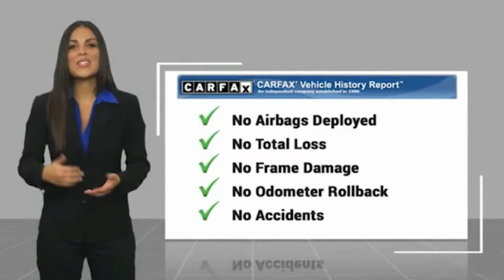2017 Toyota PRIUS Marina del Rey, Los Angeles, Santa Monica, Culver City, Venice, CA PDD529947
4636 LINCOLN BLVD.

MARINA DEL REY TOYOTA: PROUDLY SERVING MARINA DEL REY, LOS ANGELES, SANTA MONICA, CULVER CITY, VENICE, AND SURROUNDING SOUTHERN CALIFORNIA LOCATIONS. THIS RED 2017 Toyota PRIUS IS EQUIPPED WITH A 1.8L 4-Cylinder DOHC 16V VVT-i -inc: aluminum block and head, AUTOMATIC TRANSMISSION, AND RECEIVES AN ESTIMATED . MARINA DEL REY, CA 90279. MARINA DEL REY, CA - LOS ANGELES, CA - SANTA MONICA, CA - CULVER CITY, CA - VENICE, CA STOCK #: PDD529947 | 2017 Toyota PRIUS CARFAX Certified 1-Owner 2017 Toyota PRIUS Clean CARFAX. 2017 Toyota Prius Four FWD 1.8L 4-Cylinder DOHC 16V VVT-i Odometer is 25071 miles below market average! 54/50 City/Highway MPG Awards: * 2017 KBB.com 5-Year Cost to Own Awards * 2017 KBB.com 10 Best Hybrid Cars Under $40,000 * 2017 KBB.com 10 Most Awarded Brands * 2017 KBB.com Best Resale Value Awards Marina del Rey Toyota has been a family-owned business since 1995, and that experience informs how we treat our customers. From our award-winning service to our commitment to the environment, we re here to serve the greater Los Angeles community. Come see our whale mural that stretches the whole length of the building, and see why we promise that you ll Get a Whale of a Deal. All advertised prices exclude government fees and taxes, any finance charges, any dealer document processing charge, any electronic filing charge, and any emission testing charge. Please note that offers can change day-to-day, and all displayed prices or offers expire at close of business today. Stock #: PDD529947 | VIN: JTDKARFU0H3529947 | 2017 Toyota PRIUS Marina Del Rey Toyota